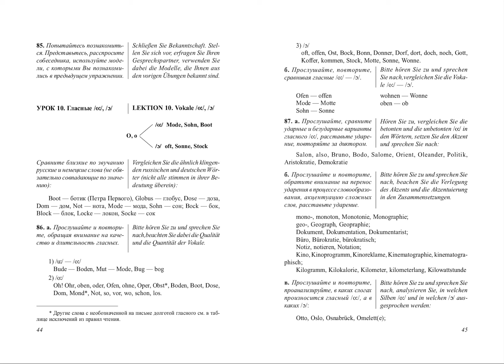Integrativer Einführungskurs in die deutsche Phonetik. O-Laute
O-Laute der deutschen Sprache mit den russischen verglichen, mit den deutschen U-Lauten, betont und unbetont